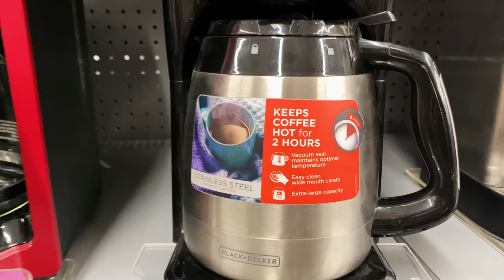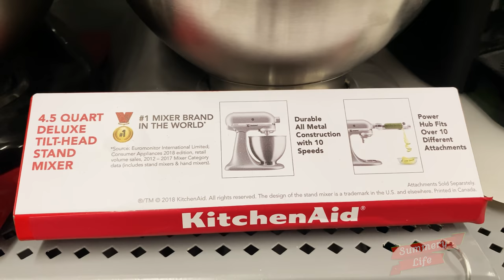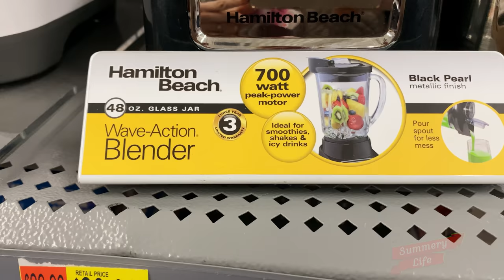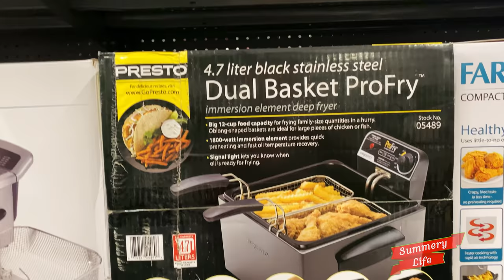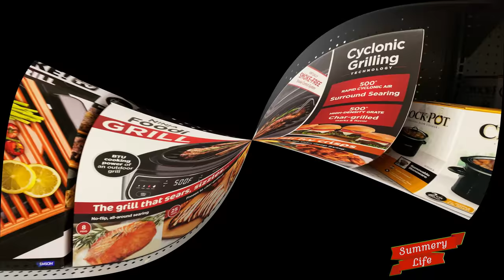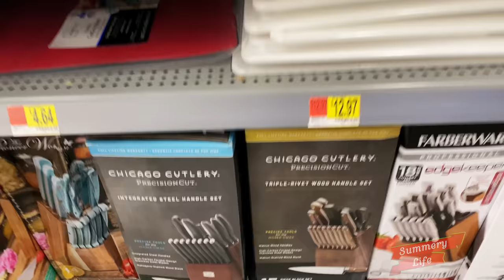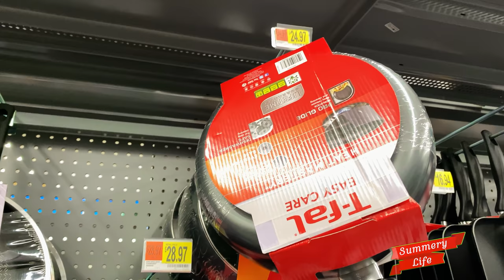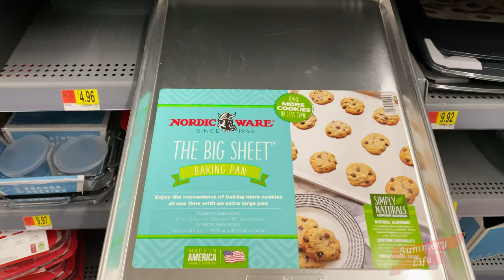NEW WALMART KITCHENWARE COFFEE MAKERS JUICERS BLENDERS AIR FRY GRILLS COOKWARE SETS BAKEWARE OVENS